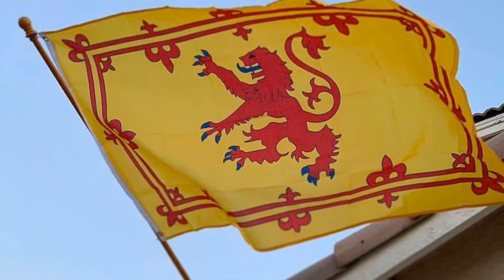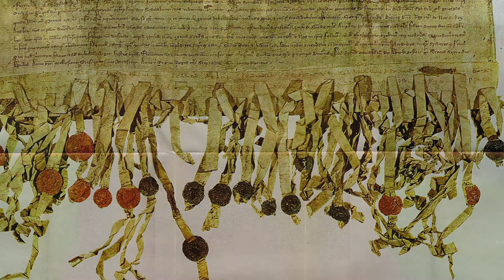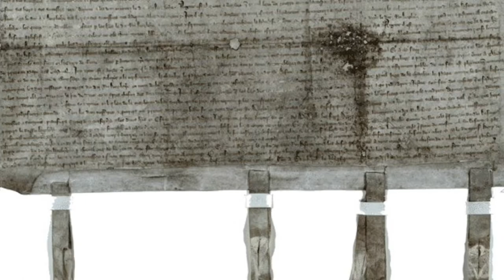Tribute to Robert The Bruce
A brief look at the life of Robert The Bruce; king, outlaw, and freedom fighter for Scotland’s independence.